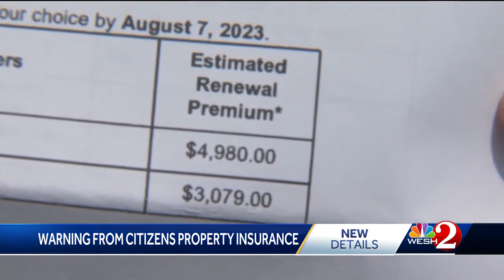More than 300k Florida Citizens policyholders must respond to insurance offer letter or risk payi...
More than 300k Florida Citizens policyholders must respond to insurance offer letter or risk paying more